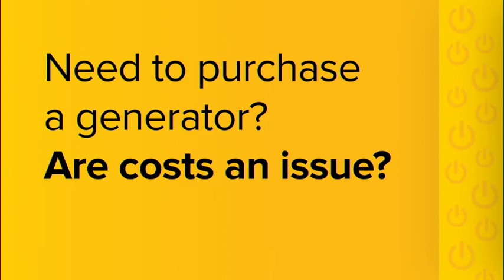Eskom insists R1 600/t is the ‘total cost’ of Anglo coal to Tutuka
State-owned electricity utility Eskom moved to clarify its statement that Anglo American’s New Denmark colliery had supplied coal to the Tutuka power station between April 2015 and May 2016 at R1 600/t – a level that group executive for generation Matshela Koko described as “unacceptable”.